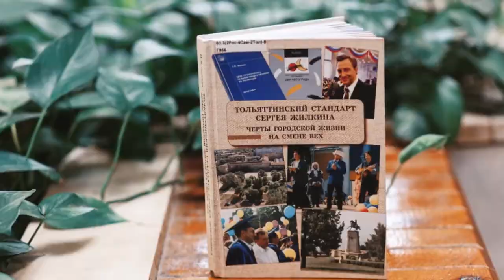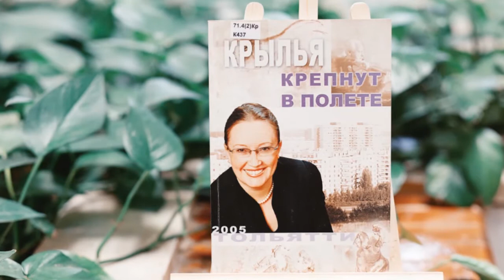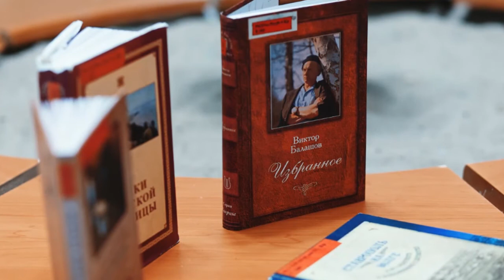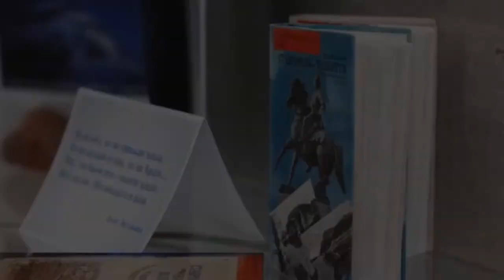Уходя, оставить свет